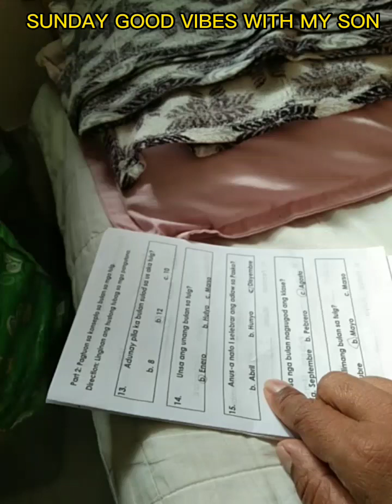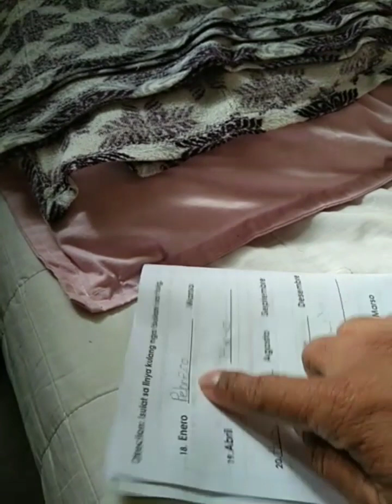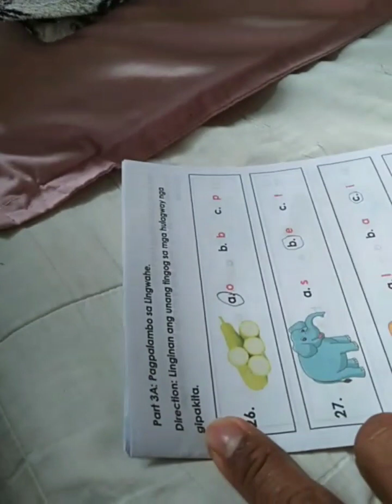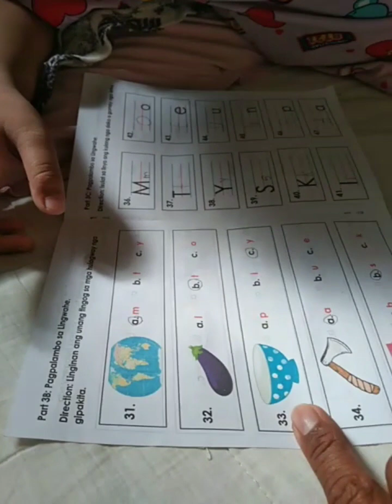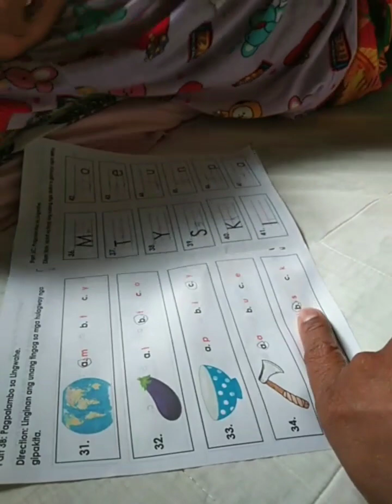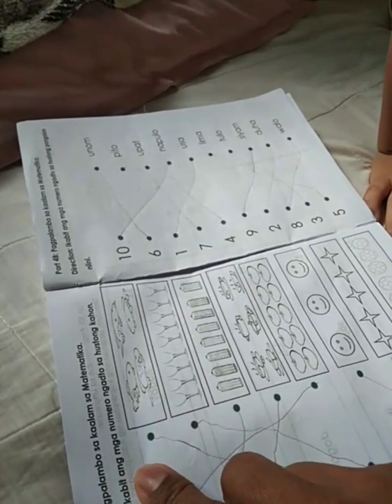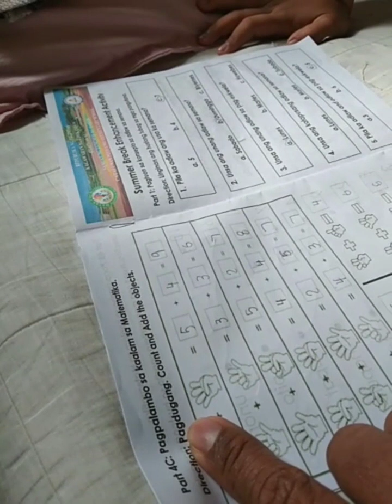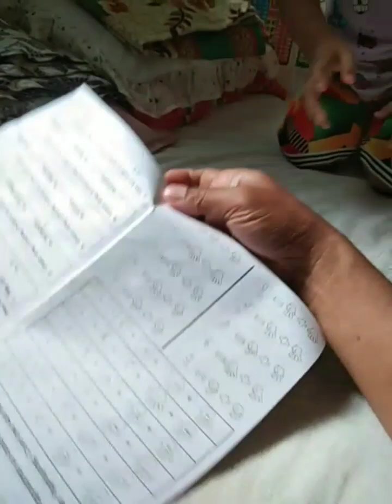SUNDAY GOOD VIBES WITH MY SON